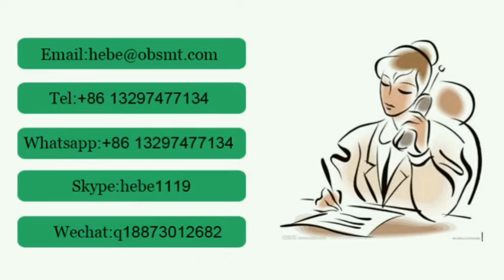Wire Bending Machine,Wire Stripping Machine,Wire Cutting Machine-ONESMT(OUBEL GROUP)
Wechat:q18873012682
Skype:hebe1119